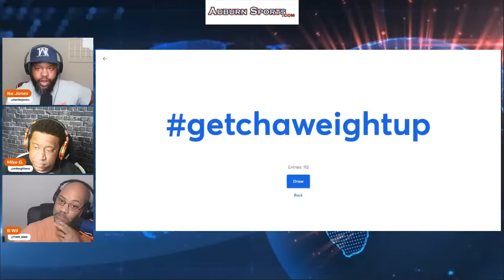The Mid-Week Rapport: Auburn at Texas A&M Week 4 Preview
for all the best Auburn Content

Lynch Toyota of Auburn is the area’s premier Toyota dealership, serving the Auburn area for over 20 years!
Just take a look at all their 5-star reviews. The customers who shop at Lynch Toyota are loyal and keep coming back!
To buy, sell, trade, or service your vehicle, make sure you shop Lynch Toyota of Auburn for the best customer experience!
All Toyotas are created equal…Lynch Toyota makes the difference!
Lynch Toyota of Auburn! Great place, great selection, great deals and really great people!

When you work out, grill out, or chill out, Goldens' has you covered!
and Code: TWR for $65 off Grills and firepits!

Rogue Shop
for all you CBD and Delta 8 needs. The Rogue Shop has all natural products at great prices.

Gwt2energy.com! Visit gwt2energy.com We Guide Growing Restaurant
Companies To Increased Profitability

AuburnSport.com Visit Auburn Sports for all your Auburn recruiting news. Auburn Sports is the number one source for Auburn Recruiting information and news.